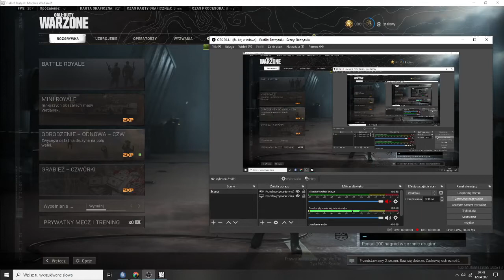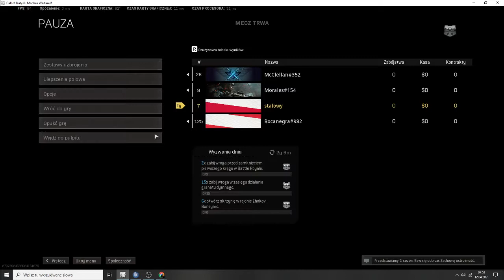Call of Duty: Warzone